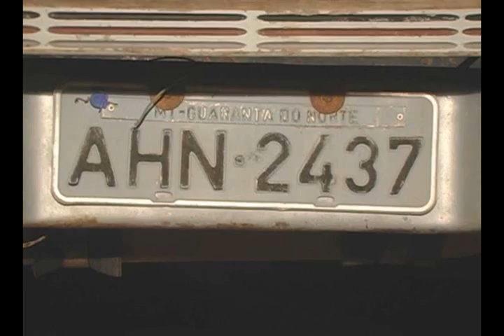Grave acidente ceifa vida de duas jovens matupaenses